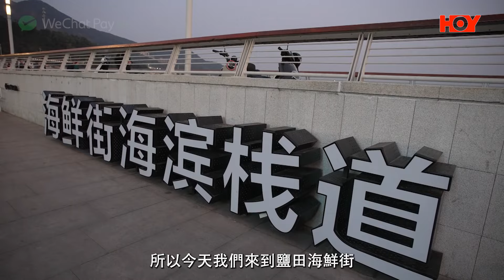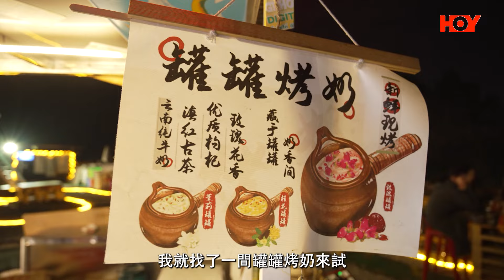WeChat Pay HK 呈獻：深圳地圖 ｜EP10 PT2｜鹽田海鮮街 深圳食海鮮必到地方｜ Maisy 馬曉晴 ｜ 陳約臨 ｜ 樂翊榆 ｜ HOY TV ｜ HOY 77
去深圳食海鮮必定要到鹽田海鮮街，呢個深圳版西貢除咗有新鮮活生生海鮮即割即食之外，仲有好多奇趣海鮮菜式，就例如今集介紹百香果焗大連鮑，同埋黑椒醬焗波士頓龍蝦。芝士焗/蒜蓉蒸龍蝦就平時食得多啦！黑椒醬焗又會係咩味道呢？一齊睇下今集《 深圳地圖 》就知道啦！

WeChat Pay HK 呈獻：深圳地圖 ｜ WeChat Pay HK Presents: Map of Shenzhen